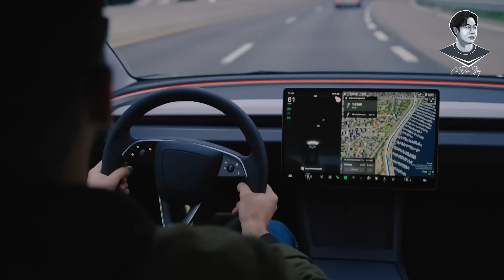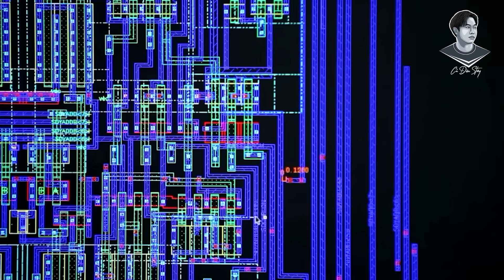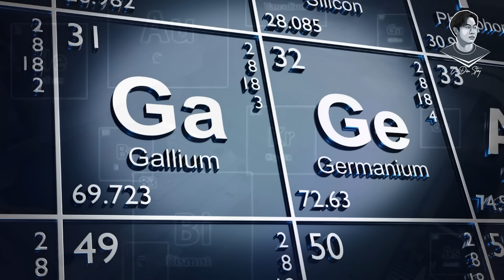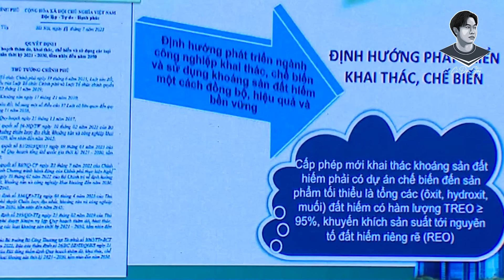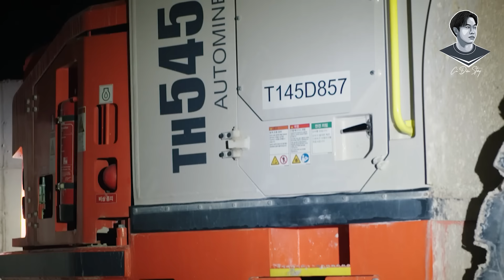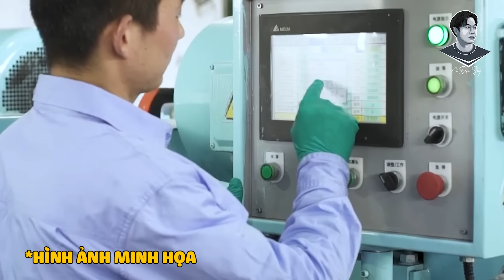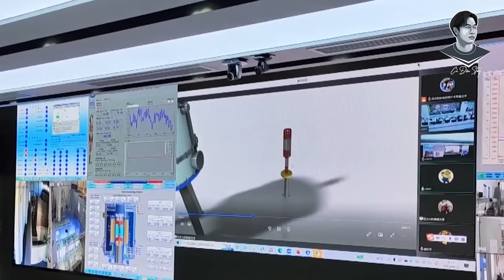“VŨ KHÍ BÍ MẬT” MỚI CỦA VIỆT NAM KHIẾN MỸ-TRUNG VÀ CẢ THẾ GIỚI TRANH GIÀNH (ĐẤT HIẾM)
Làm thế nào để giải bài toán cân bằng lợi ích kinh tế, chiến lược với bảo vệ môi trường và an ninh tài nguyên này, đó là câu hỏi hóc búa đặt ra cho Việt Nam